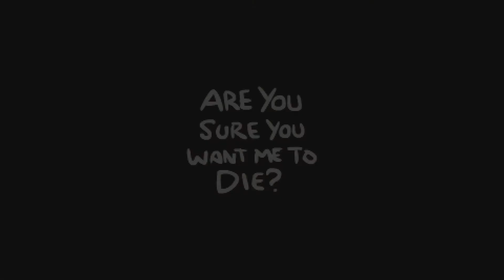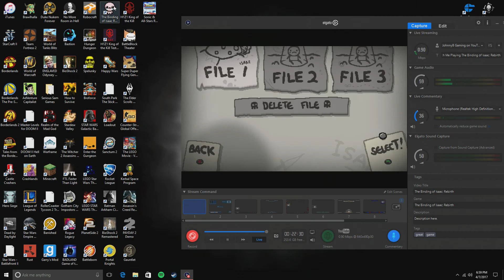The Binding of Isaac: Rebirth Secret Rooms and Bosses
Some secrets rooms I experienced while playing.